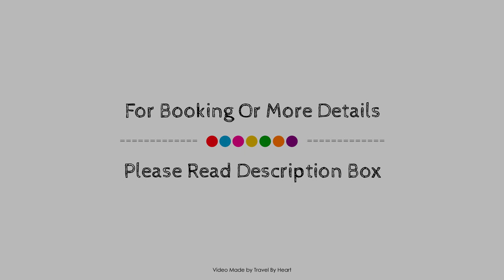Sercotel Carlos III., Cartagena, Spain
Searching For
1. Sercotel Carlos III. - Cartagena
2. Sercotel Carlos III. - Cartagena Virtual Tour
3. Sercotel Carlos III. - Cartagena Rooms
4. Sercotel Carlos III. - Cartagena Amenities
5. Sercotel Carlos III. - Cartagena Videos
6. Sercotel Carlos III. - Cartagena Offers
7. Sercotel Carlos III. - Cartagena Deals
Audio Credit:
Track Title: Subway Dreams
Artist: Dan Henig
TravelByHeart SercotelCarlosIII.